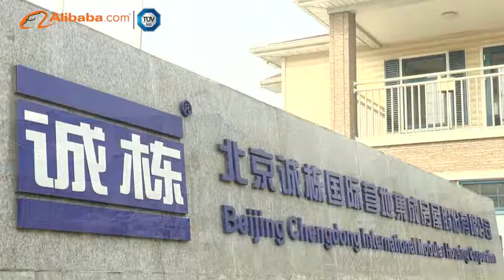Beijing Chengdong International Modular Housing Limited, Corporation - Alibaba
Beijing Chengdong Prefabricated House Co., Ltd. (Chengdong) is a professional supplier in the manufacturer of prefabricated building. Established in 1998, due to the management group is made of the experts and business professionals of the industry, the young company has expanded into research manufacturing and property management. Up to now, Chengdong has completed hundreds of projects in 41 countries around the world.
\n
\nChengdong sell and lease all types of prefabricated buildings. We have developed various types of building specifications to suit individual housing requirement. Our various types of buildings are 9910-A series, 9910-B series, foldable house, Rixin series 2-storey and 3-storey houses, custom-made series,container houses.
\n
\nWith the modern facility located in Beijing plant, Chengdong has the capability to manufacture 6,000 square meters a day of quality housing which is equivalent to an annual production capacity of 2,000,000 square meters.
\n
\nAt present, Chengdong has more than 80 qualified and skilled personnel worked on various field installation projects and company.
\n
\nWe have earned the confidence of our clients who are concentrated in the Road & Bridge, railway, construction and hydraulic industries. We have helped them with their short and long term housing and accommodation needs and they keep on coming back to avail of products and services. We know the condition you will encounter and your building will be designed accordingly. We can provide professional service from design and final products to installation.
\n
\nRooted in scientific management, we have a modern management system and a group of high level professionals. In order to be better equipped and prepared for the challenges and opportunities ahead, we have established and will further perfect our corporate governance in the line with international practices. By integrating all of our resources and potencies, and the optimization of our operation, we will go on to strengthen the development of export trade as our key business while promoting the domestic business.
\n
\nOur company's objective is to be devoted to Customer Satisfaction, Attentive to employee's professional Fulfillment, Committed to Investor's interests and Dedicated to Community obligations' and domestic enterprises. Insisting on the principle of "Faithful cooperation, professional service", we have already established favorable relationship with many clients around the world.
\n
\nWorking to extend our presence internationally, we are looking forward to cooperating with your company for mutual benefit.